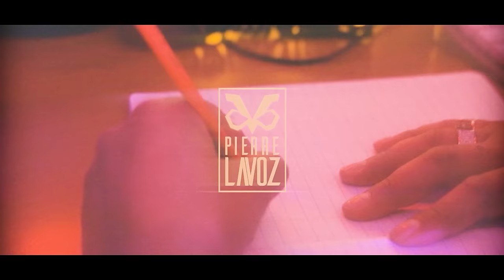Pierre La Voz - La Nota (Official Video)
Pierre La Voz - La Nota

Music video by Pierre La Voz performing La Nota.

Lyrics / Letra:
tú fuiste la que me rompiste
ahora no venga a joderme a mí
qué carajo me importa que estés triste
no hiciste nada cuando yo me fui

entiendo y ahora me pide perdón
perdóname tú a mi
no quisiera estar en tu situación
pero es que te lo advertí

y si me ve en la calle con otra
y ves que muy feliz se me nota
me piensas cuando sube la nota
mala mía pero lo que no sirve se bota

sí me ves con otra

Y lo peor es que yo sé
que no mientes cuando dices que me quieres
porque te conozco bien
pero esta vez no me vas a envolver

ya he visto esa película conozco su final
no te la creo no te la voy a perdonar
yo te dije que si no viniste a chingar
arranca pal carajo porque

sí me ve en la calle con otra

cuando yo me fui no hiciste na
yo me caí no hiciste na
ahora quieres venir así como si na
diciéndome que te arrepientes cuando mientes

no hiciste na
si tú querías también pero más na
ahora te duele qué casualidad
no me digas que tú te arrepientes porque mientes

y si me ves en la calle con otra

ok dimelo michel
la hicimos otra vez mami
no te hagas la bobita
si tú estás loca que te muerda tu boquita

ahí na más
zuna music
olle la voz
i am la voz